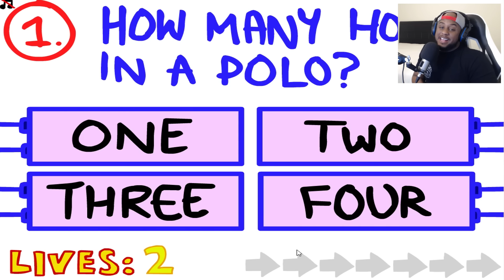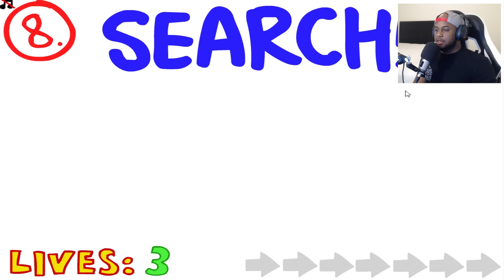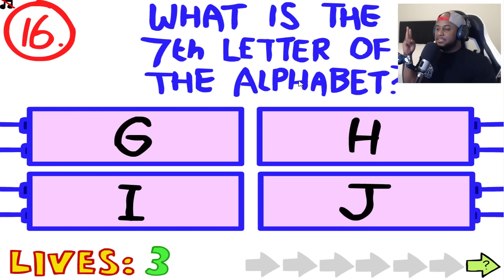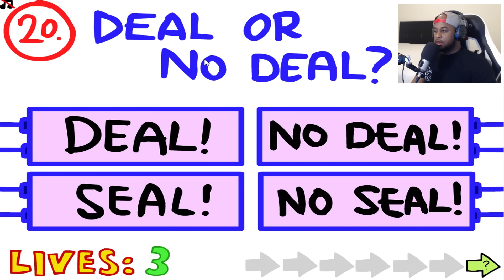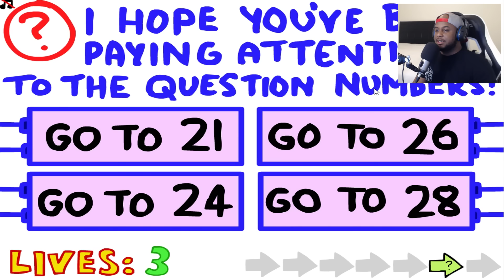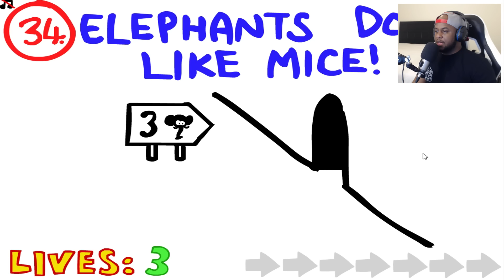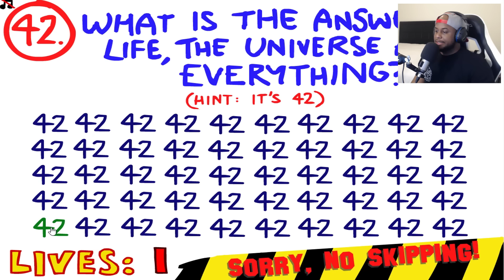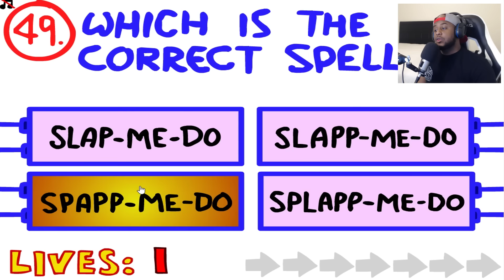THE IMPOSSIBLE QUIZ!